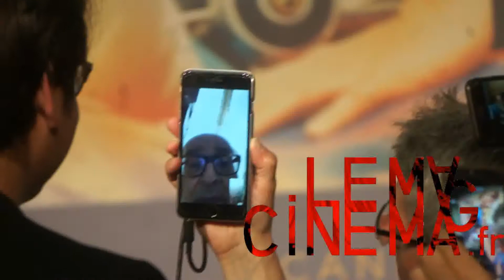Conférence de presse Le Livre d'Image 15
15 ème et avant dernier extrait de la conférence de presse de Jean-Luc Godard à cannes